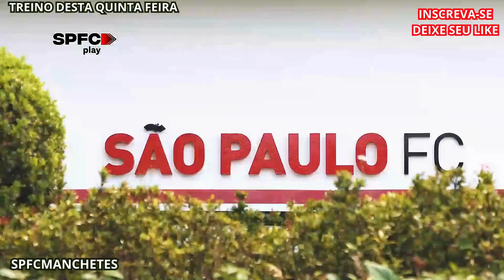10/10/2024 - CONFIRA COMO FOI AS ATIVIDADES DO TRICOLOR NESTA QUINTA FEIRA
🔴⚪⚫ Bem-vindos ao SPFCManchetes, o seu canal de notícias do São Paulo Futebol Clube!

Neste vídeo de hoje traremos:

     COMO FORAM AS ATIVIDADES DO TRICOLOR NESTA QUINTA FEIRA, EM FOCO PARA A PARTIDA CONTRA O VASCO DA GAMA NA QUARTA FEIRA QUE VEM NO BRINCO DE OURO DA PRINCESA EM CAMPINAS PELO CAMPEOANTO BRASILEIRO